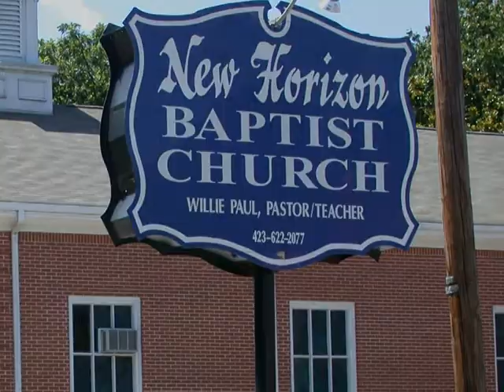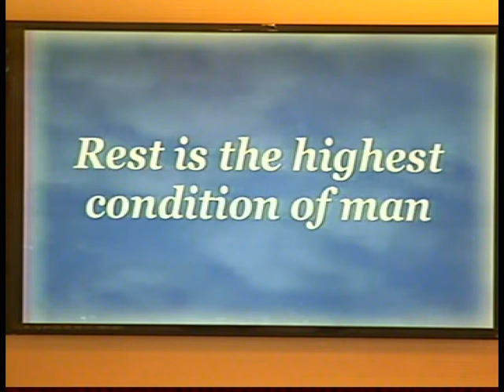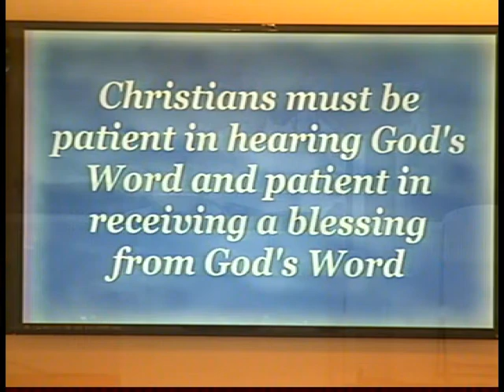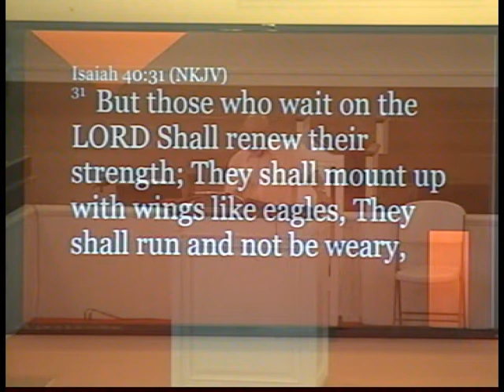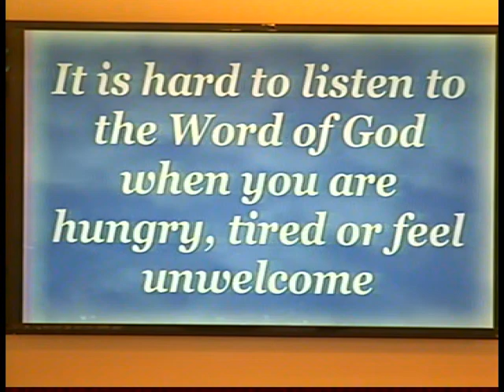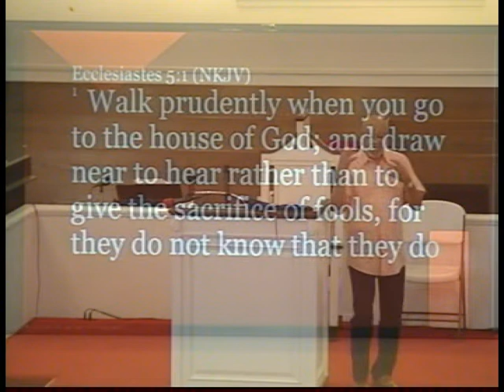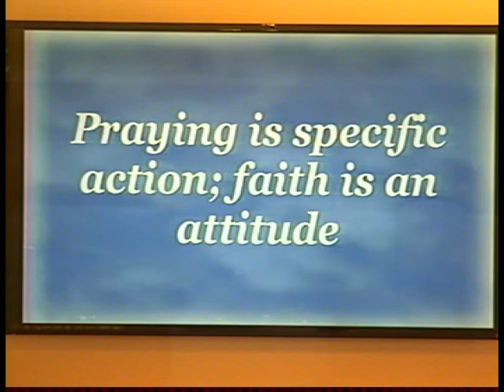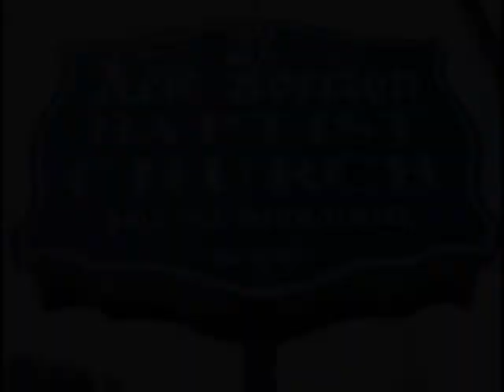NEW HORIZON BAPTIST CHURCH BIBLE STUDY THE FAITH WALKER HOW TO OBTAIN FAITH PT III 06 10 2020